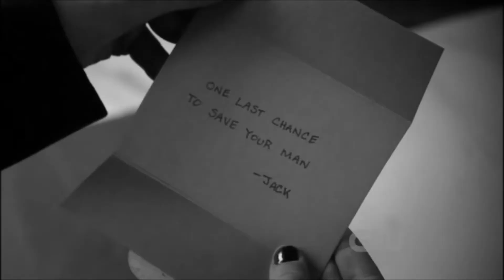Chuck & Blair Blind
Ok so this vid is based on S02E13/14 - "O Brother, Where Bart Thou" / "In The Realm Of The Basses" and S03E17/18 - "Inglourious Bassterds" / "The Unblairable Lightness Of Being" and three scenes from other episodes.
It's about Chuck and Blair through Chuck eyes. Hope you'll like it.